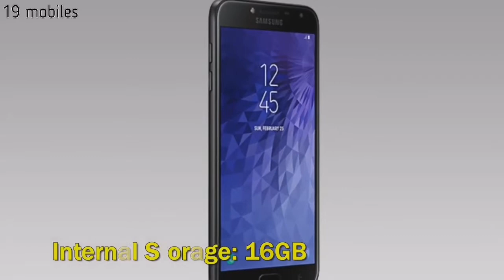Samsung Galaxy j3 core Official Video Trailer, Introduction, Commercial, tvc